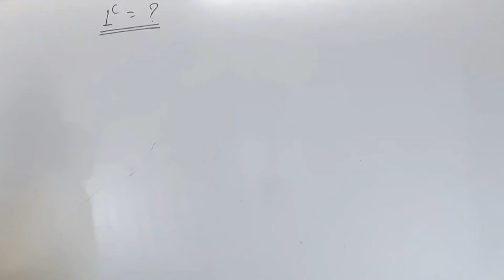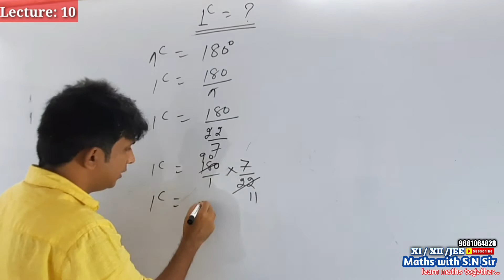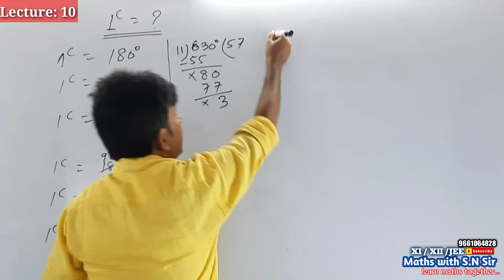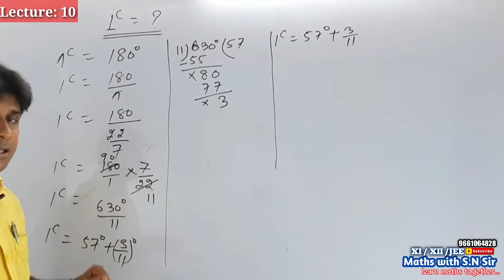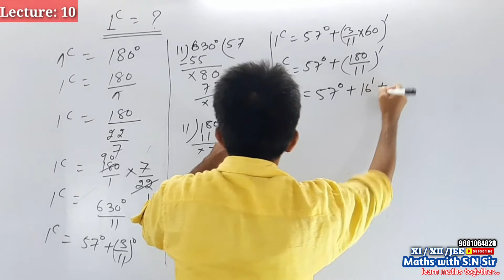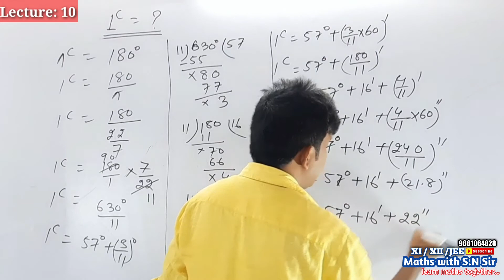Lecture 10: prove 1 rad= 57°16'22" , 1 रेडियन क्या है |class 11| Maths with s.n sir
What are radian System.
Relation  between degree and radian System.
Defination of one radian.

Other videos also avaliable:
Trigonometry Series
Lecture 1: Introduction of trigonometry Series.
Lecture 2: what is trigonometry.
Lecture:3 what is an angle,  types of an angle in trigonometry.
Lecture:4 what are the system of measurement of an angles, explanation of degree system.
Lecture :5 Conversion from d-m-s to degree |class 11| Maths with S.N Sir
Lecture: 6 Conversion from degree to d-m-s(Problem Practice)
Lecture:7 Degree in a clock| Class 11| Maths with S.N. Sir
Lecture:8 Problem practice  to find angle related to watch |class 12 |Maths with S.N.Sir
Lecture :9 what are radian System, relation between radian and degree|class 11|Maths with S.N.Sir

Matrices series
Lecture 1:Planning of matrice and Determinant Series.
Lecture 2: How to understand the Concepts of matrices.
Lecture 3:Basics of Matrices and definitions of matrices.
Lecture :4 Order of Matrices with detail explanation |class 12| Maths with S.N Sir
Lecture: 5  elements and possible order of Matrices |Class 12|Maths with S.N Sir

About us:
Maths with S.N.Sir provides free education, helping individuals to understand each and every  concept of individual  topics on YouTube,  reach their goals and pursue their dreams.
We also have offline classes in Purnia city of Bihar at Knowledge Point .You may contact on for Regular batch.
We have two types of batches in offline mode.
Batch 1: K.c.sinha batch
Batch 2: NCERT Batch

Regards
S.N.Sir (shahnawaz Sir)